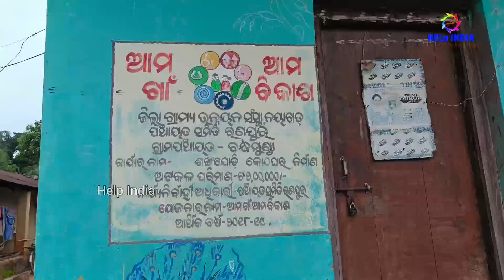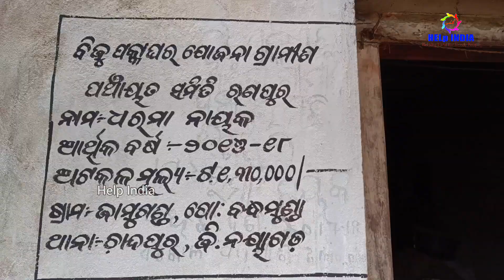ଡ୍ରେସ ନେବାପାଇଁ ହଜାର ହଜାର ଲୋକ || Cloth Distrubatation at Ranpur tribal Village || Help India Odisha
𝗖𝗹𝗼𝘁𝗵 & 𝗙𝗼𝗼𝗱 𝗗𝗶𝘀𝘁𝗿𝘂𝗯𝗮𝘁𝗮𝘁𝗶𝗼𝗻 𝗣𝗿𝗼𝗴𝗿𝗮𝗺 𝗮𝘁 𝗩𝗶𝗹𝗹𝗮𝗴𝗲 - 𝗦𝗵𝗮𝗻𝗸𝗵𝘆𝗼𝗱𝗶 𝗮𝗻𝗱 𝗝𝗮𝗺𝘂𝗴𝗮𝗻𝗱, 𝗣𝗮𝗻𝗰𝗵𝗮𝘆𝗮𝘁 - 𝗕𝗮𝗻𝗵𝗺𝘂𝗻𝗱𝗮, 𝗕𝗹𝗼𝗰𝗸 - 𝗥𝗮𝗻𝗽𝘂𝗿, 𝗗𝗶𝘀𝘁𝗿𝗶𝗰𝘁 - 𝗡𝗮𝘆𝗮𝗴𝗮𝗿𝗵, 𝗢𝗱𝗶𝘀𝗵𝗮

ଗ୍ରାମ - ଶଙ୍ଖଯୋଡି ଓ ଜାମୁଗଣ୍ଡ , ପଞ୍ଚାୟତ - ବନ୍ଧମୁଣ୍ଡା, ବ୍ଲକ - ରଣପୁର , ଜିଲ୍ଲା - ନୟାଗଡ ରେ ବସ୍ତ୍ର ବଣ୍ଟନ କରାଯିବା ସହିତ ଲୋକ ମାନଙ୍କୁ ଡେଙ୍ଗୁ ରୋଗ ବିଷୟରେ ସଚେତନ କରାଯାଇଥିଲା | ଏହି କାଯ୍ୟକ୍ରମ ଗଗନ ଭାଇ, ପ୍ରିନ୍ସ ଫୋୖଣ୍ଡସନ (ସୁନାଖେଳା ) ଓ ଅଶ୍ୱନୀ ଫୋୖଣ୍ଡସନ ଙ୍କ ମିଳିତ ସହଯୋଗ ପାଇଁ ସମ୍ଭବ ହୋଇପାରିଛି | ଅଶେଷ ଅଶେଷ ଧନ୍ୟବାଦ ରୀନା ସାହୁ ମାଡାମ ଆପଣଙ୍କ ସହଯୋଗ ବିନା ଏହି କାଯ୍ୟକ୍ରମ ଅସମ୍ଭବ ଥିଲା |

କଥାରେ ଅଛି ଏକତା ହିଁ ବଳ